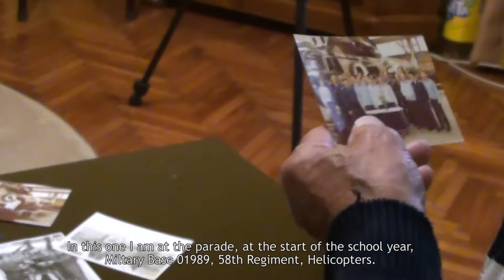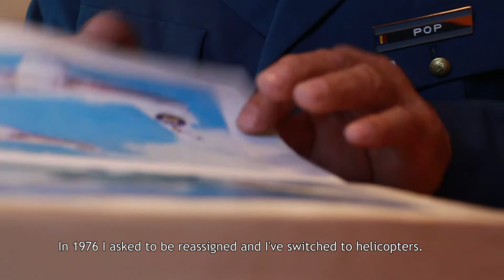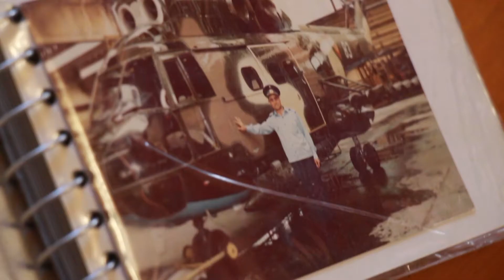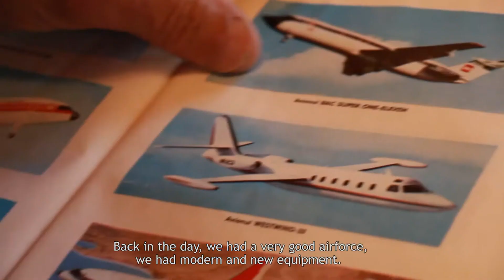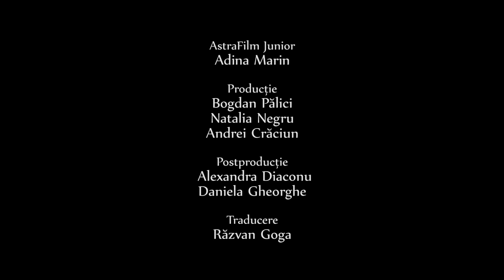Viața prinde aripi | Life catch wings [PMFD#12, AstraFF Sibiu, 2017]